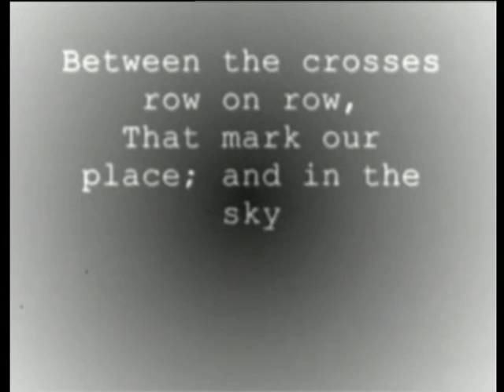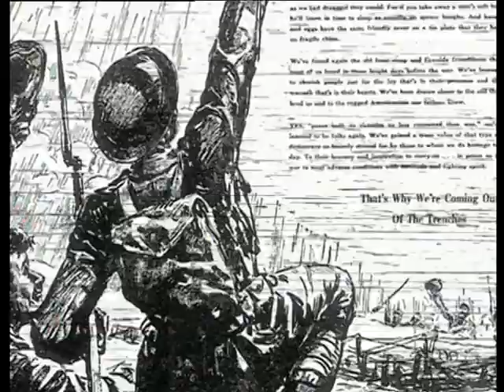ARSEN HOXHA-TVSH-DITA E PERKUJTIMIT.avi